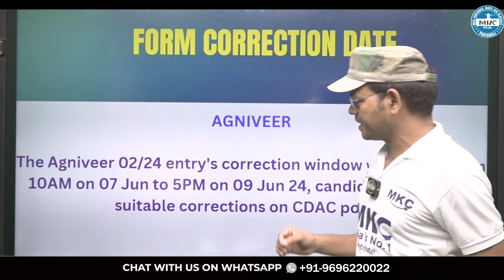Navy SSR/ MR Intake 02/2024 | Big Update| Correction Form| Full Information| Watch Till Last |MKC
Register for 👇
Offline Classroom OR Online Classroom Course